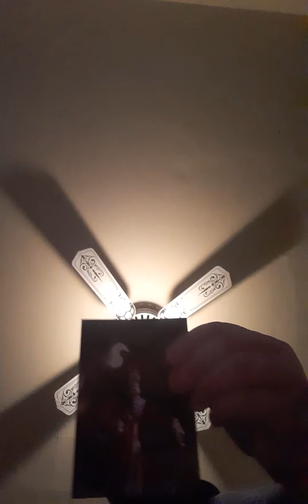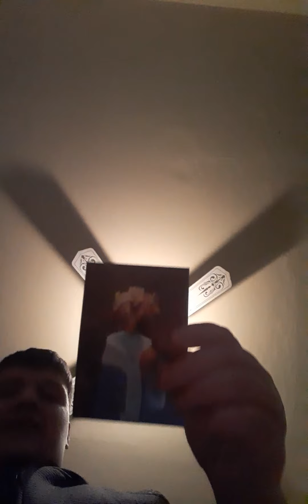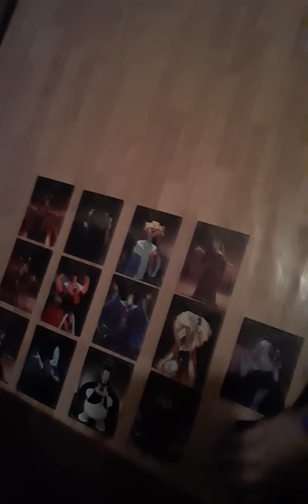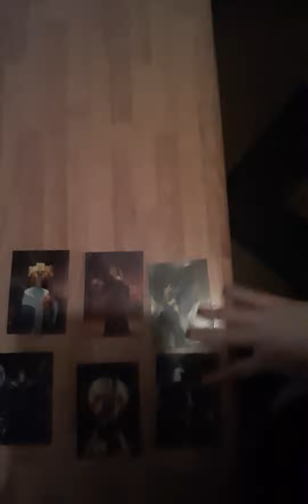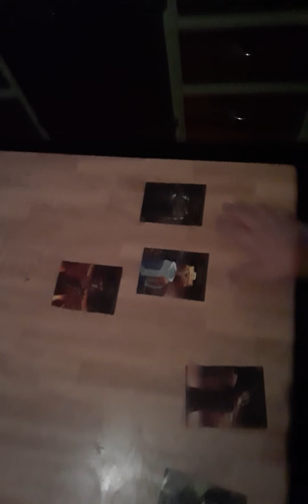The making of a video full of unending babbling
this is a video of me making a Villainous  tournament for the future